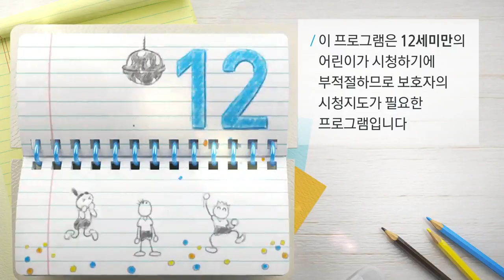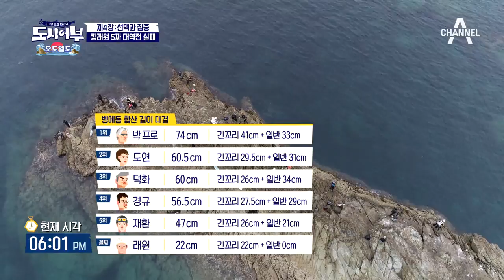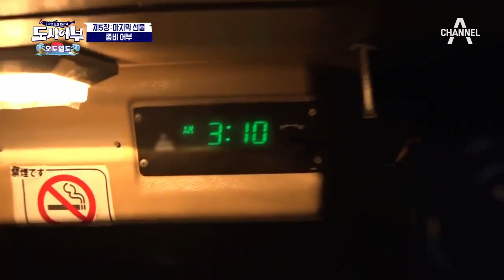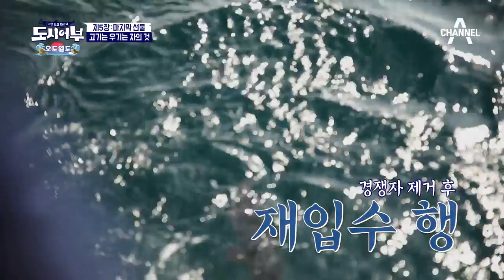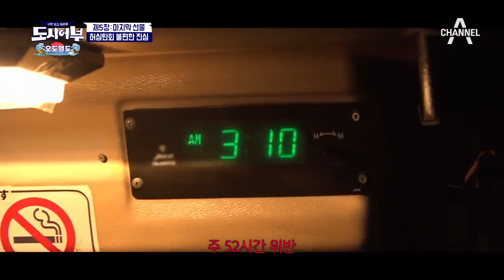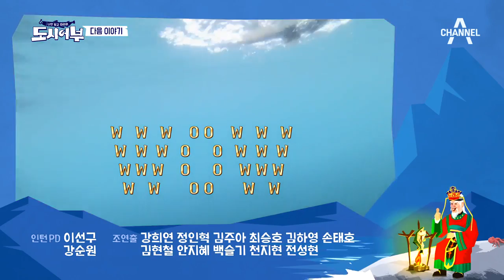[예능] 도시어부 98회_190718_오도열도 마지막 이야기! 모두를 놀라게 한 8짜 대물의 정체는?!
5주 연속 꽝만 치던 도시어부에게
‘인 앤 아웃’ 맛보게 해준 오도열도
그 마지막 이야기!

(쓱-쓱)
“램프의 요정, 지니야! 제발 참돔을 낚게 해줘♡”
“Do you trust me?”
“. 아?...미안합니다. 노 잉글리쉬 플리즈”

그리고...
낚시 종료 직전,
기적처럼 찾아온 규라딘의 입질!

(뿌이뿌이뿌이- 소리질럿!)

어복황제! 용왕의 아들!
갓경규! 빛경규!
믿습니다! 규라딘!

과연 램프의 요정은
경규의 소원을 이루어줬을지!

나만 믿고 따라와 도시어부